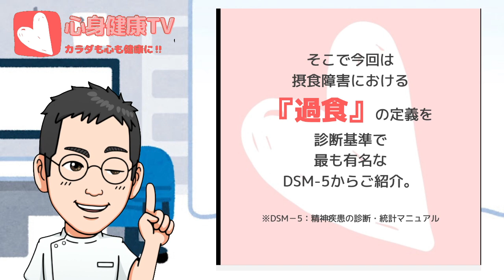【専門医解説】摂食障害の過食って？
摂食障害の『過食』には２つの定義があります。
この２つの定義をまず知っておきましょう！
ご質問・ご意見はコメント欄へ！

質問はこちらでも受付けます。匿名でも可！
個々の医療相談には応じられませんので（法律上）、
必ずしもすべてのご質問にお答えできるわけではありませんが、
極力、録画配信・ライブ配信で取り上げたいと思います。

【自己紹介】
学生時代は「心療内科」の「し」の字も知らず、
医師になって◯年後に心療内科に出会いました。
それまで「心療内科＝精神科」と思っていたので、目が飛び出るほどの衝撃！！
翌年より心療内科に転向し、武者修行。
今現在は心療内科・緩和ケアも出来る内科医として働いています。

‹資格›
日本内科学会認定内科医・総合内科専門医・指導医
日本心療内科学会登録医、専門医、認定指導医
ほか多数

【Twitter】内科医たけお＠カラダと心の専門医
（フォロワー1400名　2020年10月）

【Instagram】内科医たけお＠カラダと心の専門医
（フォロワー　146名　2020年10月）

【stand.fm】心療内科医たけおの心身健康ラジオ
（フォロワー　123名　2020年10月）

【Himaraya】心療内科医たけおの心身健康ラジオ

【Apple Podcast】心療内科医たけおの心身健康ラジオ

ほか、医学系専門雑誌・Web連載での執筆・連載多数…

※発信する内容は全て個人の見解です。
　所属機関や団体を代表するものではありません。